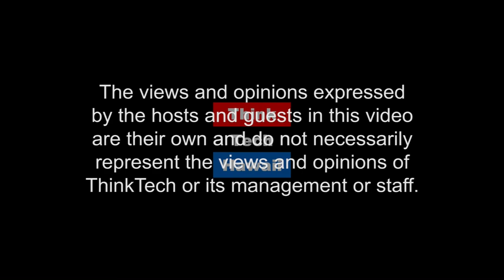Do Not Panic. Be Prepared!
Do Not Panic. Be Prepared! Disaster management: best practices for educating and preparing citizens and the community to respond and to survive large scale disasters and emergencies.

Robin Lewis is a humanitarian and an international coordinator for Peace Boat , an NGO with Consultative Status with the United Nations. Robin's work is focused on disaster response, training programs to build disaster resilience and UN related projects.  He is the project coordinator for the Ecoship project, which is an initiative to build the world's most environmentally sustainable cruise ship. Robin has been selected as a Japan Foundation Fellow, an Asia-Europe Foundation Young Leader, a one Young World Ambassador, and UNLEASH lab talent for the UN Sustainavle Development Goals.